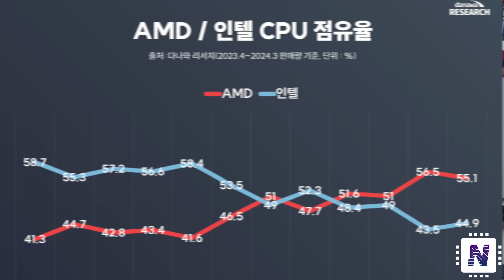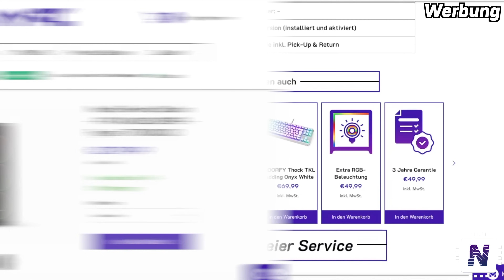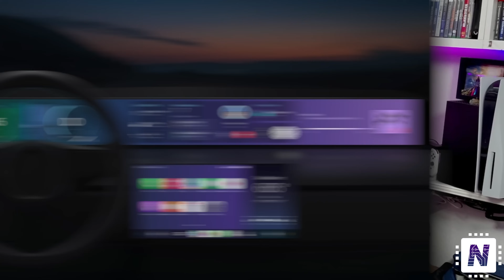Defekte Intel CPUs - Mainboardhersteller sollen nun Schuld sein! - Hardware News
► Leckere Energy / Eistee oder ISO Drinks ohne chemischen Geschmack und 5€ / 10% sparen!
► Aktuelle Geizhals Angebote durchkämmen! *ref

KAPITEL:

0:00 Start
0:16 Allgemein
1:32 AMD
2:49 Intel
5:53 Nvidia
10:09 Ticker
14:12 Ende

QUELLEN:
Allgemein

Analysten prognostizieren für 2024 einen KI-GPU-Umsatz von 40 Milliarden US-Dollar für NVIDIA, 3,5 Milliarden US-Dollar für AMD und nur 500 Millionen US-Dollar für Intel

AMD

ONDA Launches Super Affordable AMD AM5 & Ryzen 9000 CPU-Ready B650 Motherboards Under $70

AMD Ryzen CPUs Show Strong Sales Against Intel Core In Korean DIY Segment, Ryzen 5 Most Popular Among Gamers

Intel

MSI CLAW gets firmware and GPU driver update enabling higher performance

Nvidia

NVIDIA H100 AI GPUs See 10% Price Drop In Chinese Black Market Ahead of H200 Launch

NVIDIA’s Liquid Cooled “AI GPU” Data Centers To Cost A Lot As Component Pricing Soars

NVIDIA GeForce RTX 4070 GPUs Now Featuring Massively Cut-Down AD103 Chips

Mobile on Desktop RTX 4080M/4090M “Frankenstein” cards may come with cracked GPUs

Ticker

ASUS Teases Next-Gen Vivobook Laptop Powered By Qualcomm Snapdragon X CPUs

Samsung HBM3E 12-Hi Mass Production Commences In Q2 Along With 128 GB DDR5, 64 TB SSD, 9th Gen V-NAND

💡 Weitere Hinweise 💡

IMPRESSUM

Weidenhartstraße 15
86830 Schwabmünchen